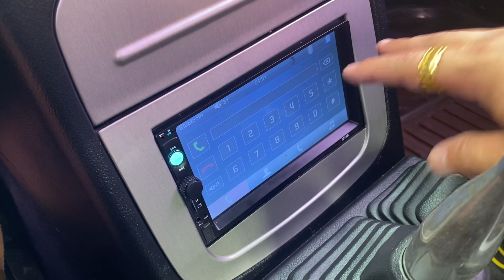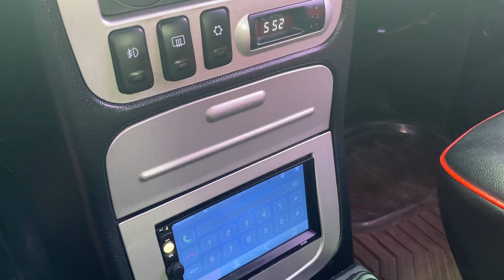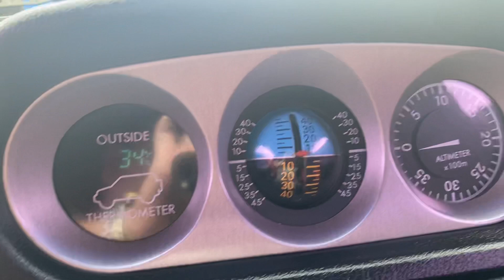Huyndai Galloper 2003 dk 2008 máy dầu 2.5 giá 125tr, đi phượt, câu cá, công trình lh 0816662386